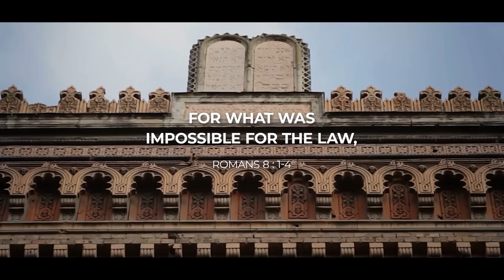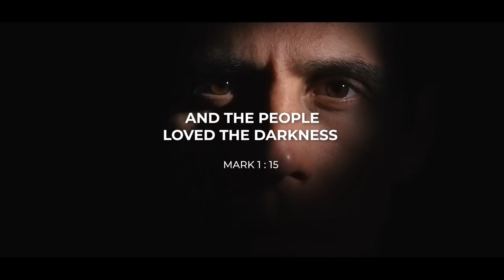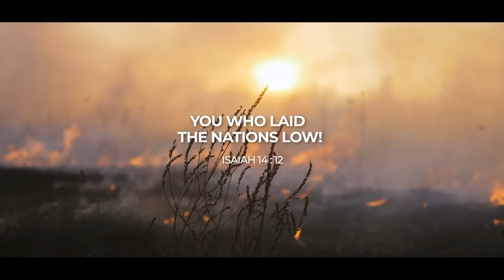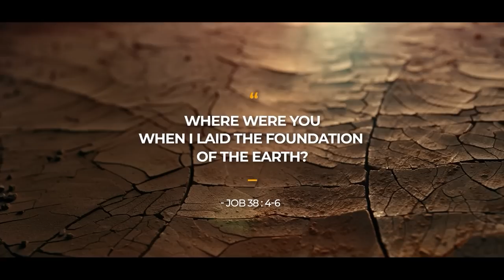WHY is JESUS called the BRIGHT MORNING STAR?? || The Names of Jesus Explained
Jesus is called many things in the Bible, Emmanuel, The Bright Morning Star... But, why is Jesus called the BRIGHT MORNING STAR??

VIDEO RECORDING EQUIPMENT:
CAMERA:
Canon M50
MICROPHONE:
RODE Videomic RODE
LIGHTS:
GODOX LEDP-260C
TRIPOD:

ABOUT THIS VIDEO:
Jesus is called many names in the Bible. In this video, Daniel talks about one of them. Why is Jesus called the Bright Morning Star? And why is the devil also called the morning star? Daniel explains this and tells you the significance of Jesus being the Bright Morning Star. There is a deeper meaning behind this name of Jesus and Daniel looks at scripture to explain it to you. If you've wondered about the different names of Jesus, and why Jesus is the Bright Morning Star, then this is a must-watch video for you.